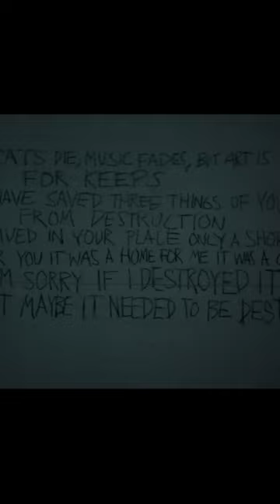A man tries to survive in a locked house, suffering from hunger and cold.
Psychological thriller. While the owners are away, a thief infiltrates a luxurious apartment in Manhattan equipped with a "Smart Home" system to steal valuable paintings. However, when the code provided by his accomplice to open the door from the inside fails, a malfunction occurs in the "Smart Home" system, trapping the robber. Now, he not only has to escape but at least survive.

Brief summary of the movie: "Inside" (2023).